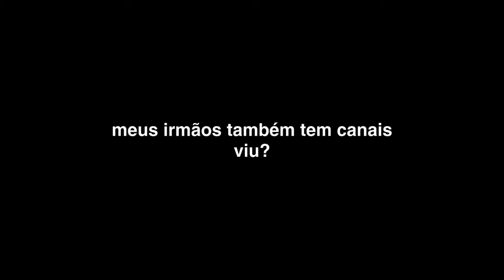EU JÁ E EU NUNCA com minha irmã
meus irmãos também tem canal viu?

é isso, semana q vem tem vídeo novo! flw:D